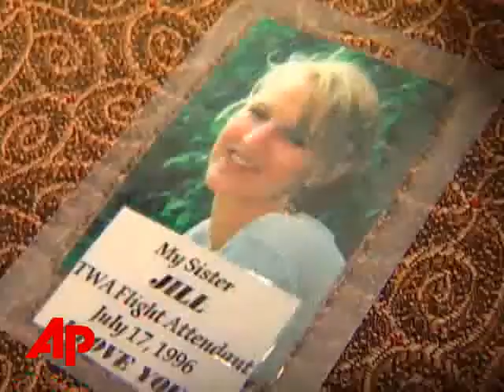New Devices to Prevent Crashes Like TWA 800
PlusNew Devices to Prevent Crashes Like TWA 800New Devices to Prevent Crashes Like TWA 800The Associated PressA device to prevent airplane fuel tanks from exploding must be installed on certain passenger jets and cargo planes, federal officials said Wednesday, 12 years after such an explosion destroyed TWA Flight 800. (July 16)Federal officials are ordering airlines to install this device on certain passenger jets and cargo planes in an effort to prevent explosions like the one the destroyed T-W-A Flight 800.SOT Mark Rosenker NTSB chairmanWe think that the proposal that will go into effect Friday will go a long way in preventing the kinds of accidents that brought down TWA flight 800.All 230 people aboard that flight were killed when it went down shortly after taking off from New York back in 19-96.And officials are hoping that the announcement on Wednesday will close a long and troubled chapter in federal aviation safety.SOT Robert Sturgell FAA Acting AdministratorEvery step in the process of finding answers and creating solutions has been driven by our needs to answer 230 families who simply asked, why.Officials have said the plane exploded when a short circuit ignited the center wing fuel tank.Officials say the new devices will prevent such a blast from occuring.SOT Mary Peters Transportation SecretaryIt replaces Oxygen in the fuel tank with inert gas, effectively preventing the potential ignition of flamable vaporsFamily members of victims, though, are asking why it took 12 years to come up with a solution.SOT Matt Ziemkiewicz, brother of victimI'm disappointed it has taken so long. I' disappointed that the industry didn't want to step up to the plate and do the right thing and that it has taken an act from the FAA to make airplanes safer for all of us.Officials are now giving airlines nine years to retrofit more than 27 hundred planes with the devices.     ___ ___, The Associated Press.